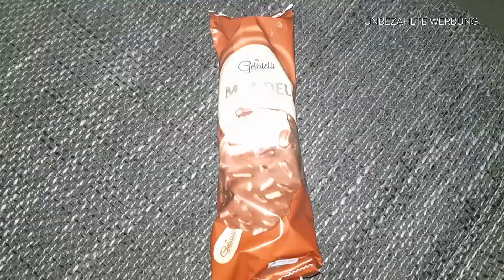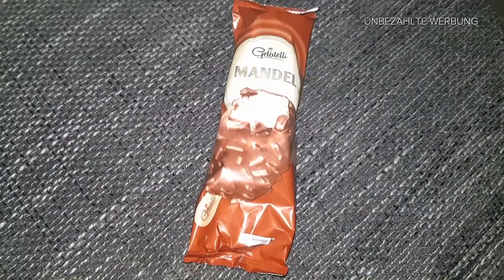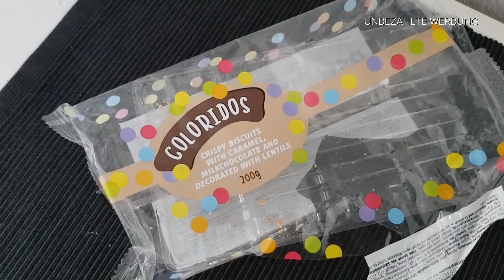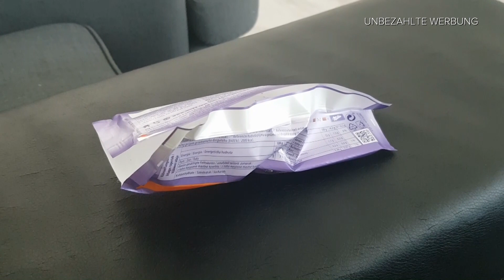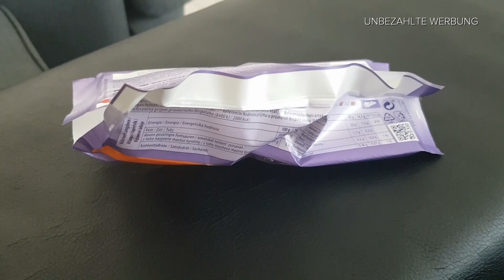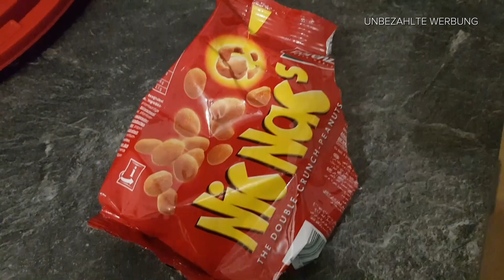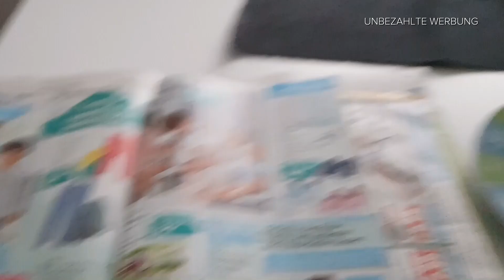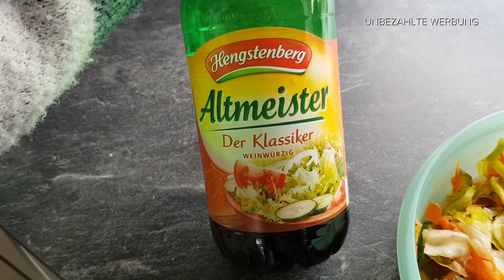FOOD DIARY | ESSEN OHNE VERBOTE | KEINE DIÄTEN | UNGESUND ABER LECKER | INTUITIV ESSEN | #18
Ich esse immer das worauf ich Lust hab ...
nicht das was man sollte müsste oder oder das ist für mich der beste Weg um immer gut gelaunt, motiviert durch den Tag zu starten 😉 . ( ein Zuckerjunkie bin ich auch 🍫🍪😅)
Ich finde das wichtigste ist doch das man sich dabei gut fühlt und nicht das was andere sagen was besser wäre. Ich denke das kann jeder Erwachsener für sich selber entscheiden was seinem Körper gut tut ...

...so nun genug bla bla 😉 ich wünsch euch viel Spaß beim Video und einen wunderschönen Sonntag euch noch ...

UNSERE LIEBLINGSPRODUKTE :

*Mein Staubsauger Dyson V7:
*Mein Handy mit dem ich momentan meine videos Filme :
*Unsere Senseo Kaffemaschine :
*Unsere Toniebox:
*Unsere Nintendo Switch:
*Unser Wasserkissen:
*Unsere Baby Annabell:
*Kinder-tablett fire 7 :
*Unser Kaminofen :
*Mein Schneideprogramm mit den ich meine videos schneide :
*Lieblingseiweisshake von meinem Mann:
*Meine geliebten Knoppers Riegel :
*Kinderschokolade ist doch die beste für mich zumindest :
*Meine lieblingshosen von only :

Unsere Lieblings Amazon Mitgliedschaften die wir täglich nutzen  :

*Amazon Music Unlimited  30 Tage GRATIS testen:

*Amazon Prime 30 Tage GRATIS Testen :

*Amazon Prime Video 30 Tage GRATIS Testen :